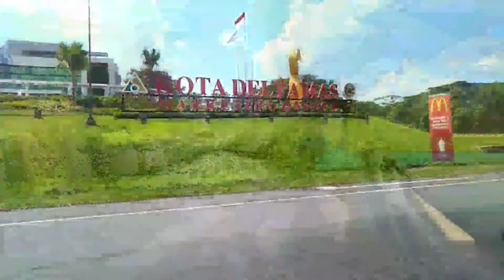Cinematic perjalanan singkat Karawang Lippo Cikarang 2019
Perjalanan singkat dari karawang barat menuju lippo cikarang sekalian lewat meikarta via toll dengan pemamdangan pembanguan toll dikanan kiri jalan.